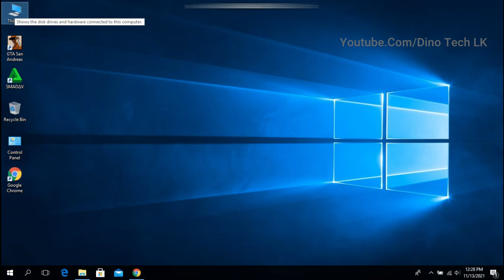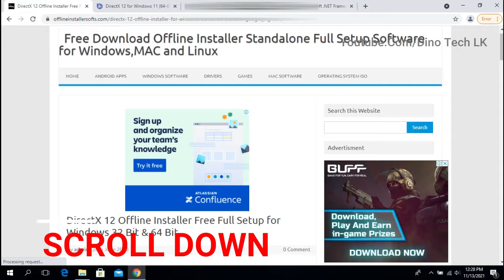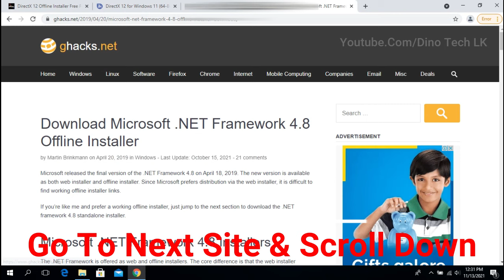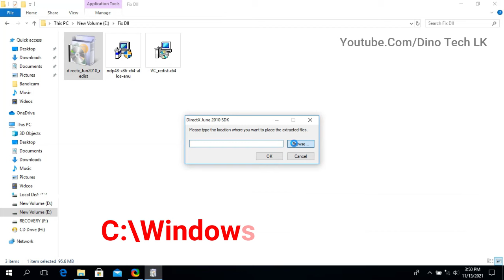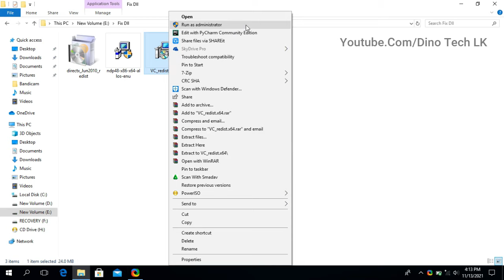How To Fix All Dll File Errors In Windows 11/10/8/7 One Step Easily.( Offline Method ) 100% Working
How To Fix All Dll File Errors In Windows 11/10/8/7 One Step Easily.( Offline Method ) 100% Working ( Need To Download Some )

Hello Guys,In This Video I'll Show How To Fix All Dll File Errors In Easiest Method.After Do All Steps Correctly No More Dll Errors In Your PC Forever.I Will Sure This Will Work For All Of You.Subscribe.Comment.😉

Used Links :-

if This Link Not Working Use This

If You Have Any Problem About Content  In This Video,Just Drop A Comment.

Special Thanks :- Sasan Udhanika